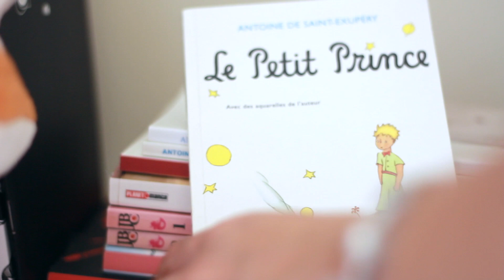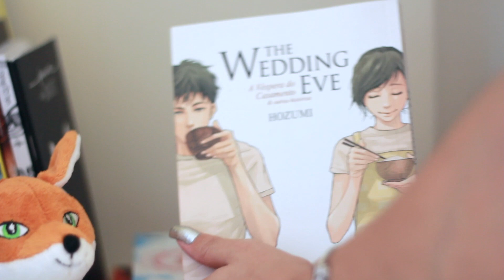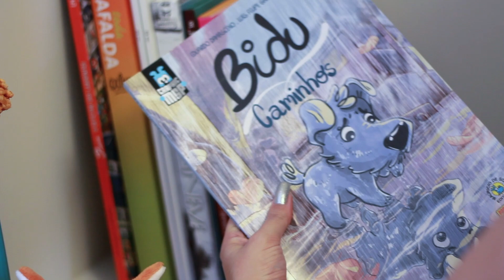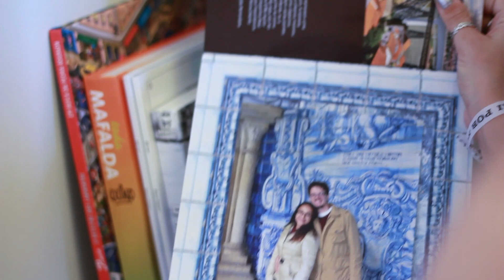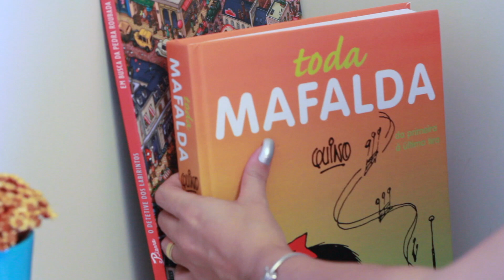BOOKSHELF TOUR 2016 (Parte 05) | Tour pela minha Estante | Nuvem Literária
Quinta e última parte da Bookshelf Tour! Mostrei os quadrinhos, coleção do pequeno príncipe e outros detalhes que ficam na mesa do home office. :)

✿ CAIXA POSTAL

Juliana Cirqueira
Caixa Postal: 45027
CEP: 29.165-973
Serra - ES

Equipamento: Canon 60D
Editor: iMovie